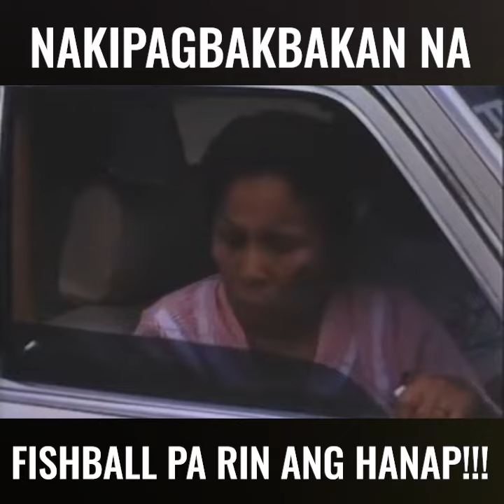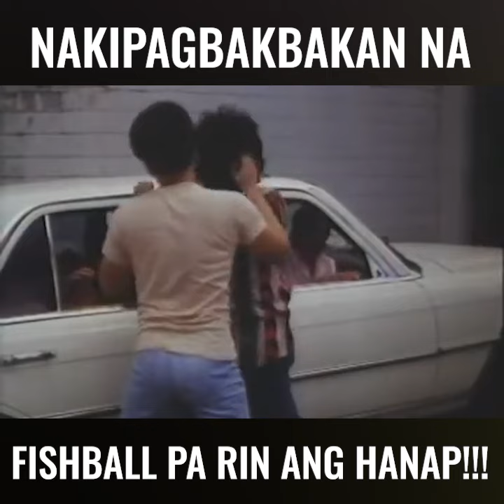Nakipagbakbakan Na Fishball Pa Rin Ang Hanap!!! | TatakRegal Moments